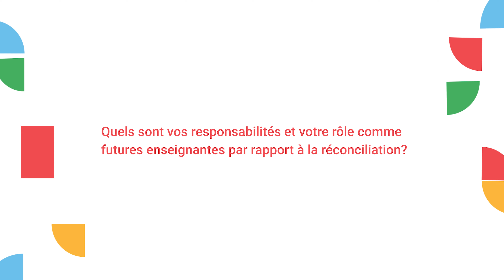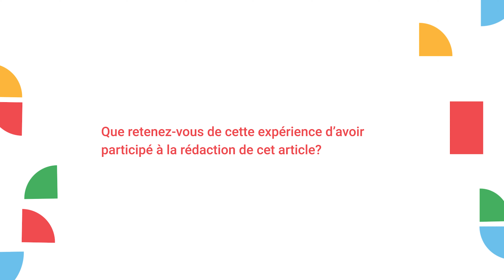La salle de classe, un espace pour la réconciliation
Francosphère a rencontré Roxane Gagné et Camille Brémault qui ont participé à la rédaction de l’article « T’es métis, toi?! Des réflexions d’étudiantes et d’étudiants universitaires franco-manitobains métis à propos de leur identité culturelle, de la réconciliation et de l’éducation ». Dans cette vidéo, elles partagent avec authenticité leurs réflexions sur leur construction identitaire en tant que Franco-Métisses.

Pour lire le numéro « Vers l’autochtonisation : pratiques éducatives inspirantes à l’ère de la réconciliation » de la revue